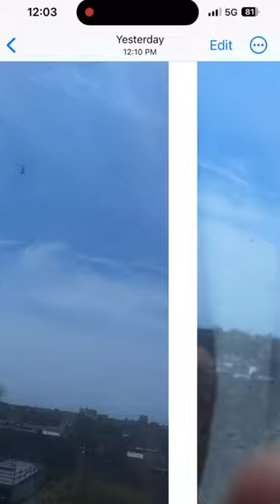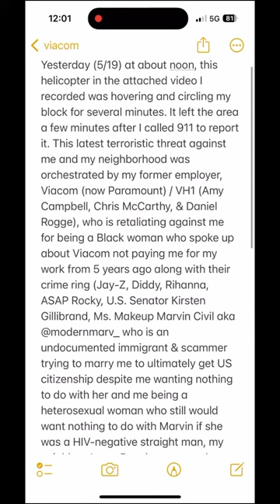Viacom’s crime ring sends helicopter to hover near Terenia Thomas’ apartment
Yesterday (5/19) at about noon, this helicopter in the attached video I recorded was hovering and circling my block for several minutes. It left the area a few minutes after I called 911 to report it. This latest terroristic threat against me and my neighborhood was orchestrated by my former employer, Viacom (now Paramount) / VH1 (Amy Campbell, Chris McCarthy, & Daniel Rogge), who is retaliating against me for being a Black woman who spoke up about Viacom not paying me for my work from 5 years ago along with their crime ring (Jay-Z, Diddy, Rihanna, ASAP Rocky, U.S. Senator Kirsten Gillibrand, Ms. Makeup Marvin Civil aka @modernmarv_ who is an undocumented immigrant & scammer trying to marry me to ultimately get US citizenship despite me wanting nothing to do with her and me being a heterosexual woman who still would want nothing to do with Marvin if she was a HIV-negative straight man, my neighbor Jason Bacchus, my mother Paule Thomas, Franklin the porter of my apartment building who stalks me, searches my trash, tampers with elevator, causes infestation, plus contaminates the water & others).

To see the ongoing scare tactics, murders, bribes, lies and/or acts of terrorism orchestrated by Viacom’s crime ring mentioned in posts saved in my Facebook collection that endanger me, my dad (Jean-René Thomas), my cousins (Sean Jones & Richard Jones), our loved ones, neighbors and the general public, visit the following

To learn more about the on-going retaliatory tactics orchestrated by Viacom, and their crime ring